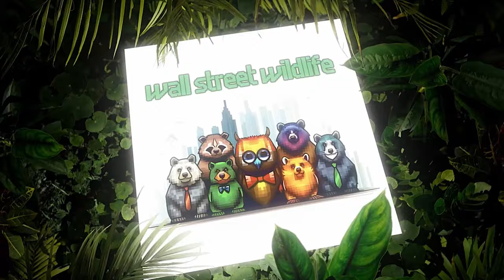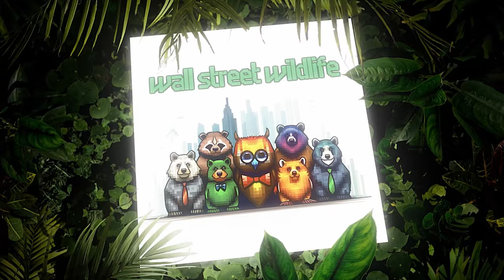E3: Bad Macro 🐦‍⬛ + Long-Term Buy and Hold 🦡 vs Short-term Asymmetric Bets 🍌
Vulture⁠ talks about the market rally and how it’s ignoring data that is quite worrisome, using the -34% drop in insurance health premiums as a clear example of data manipulation.

Monkey makes a case for his top holding, Coherus Biosciences, and why he had a hard time resisting buying way more shares than planned.

Badger, meanwhile, badgers poor humble Monkey about investing in underperforming businesses, suggesting that businesses that go up tend to go up, and those that go down tend to go down...

We also discuss the market being efficient on one plane while being inefficient on another, and how it’s possible to make money on these different planes of its existence.

Our generous producer, Bats🦇, who naturally dwells in a cave working hard producing our podcasts, agrees to be paid in Wall Street Wildlife investment recommendations! We debate which stocks to begin with, and Badger nominates $MELI MercadoLibre while Monkey offers some of his own bitter medicine in $CHRS Coherus Biosciences.

Whether you’re a beginner and curious about all the wild creatures that lurk in the jungles of Wall Street, or an experienced investor looking for investing ideas and strategies, let Monkey and Badger be your Wall Street Wildlife guides!

You can find more episodes of the podcast at wallstreetwildlife.com, and you can follow the hosts at:
We're also on Instagram and Tiktok @wallstreetwildlife